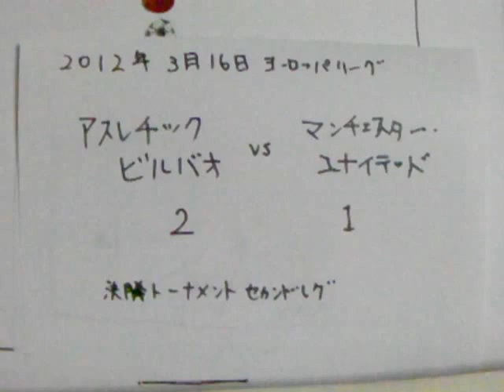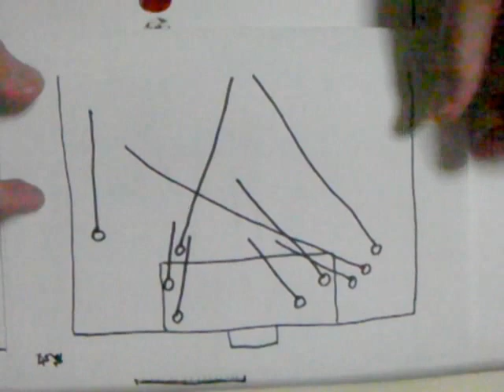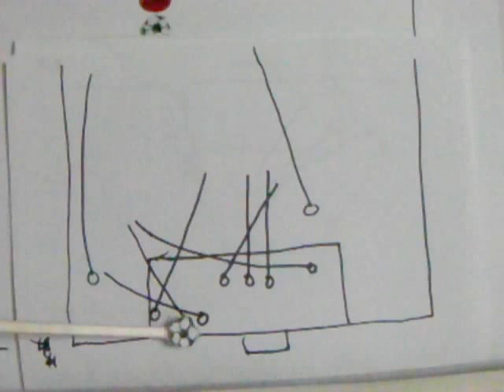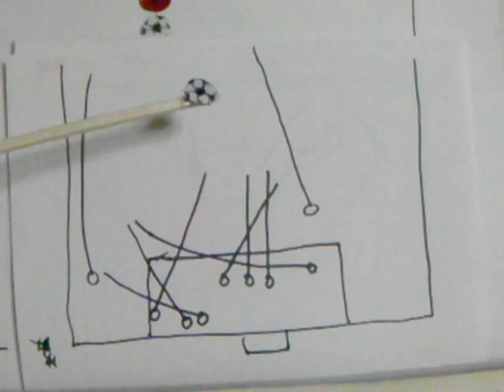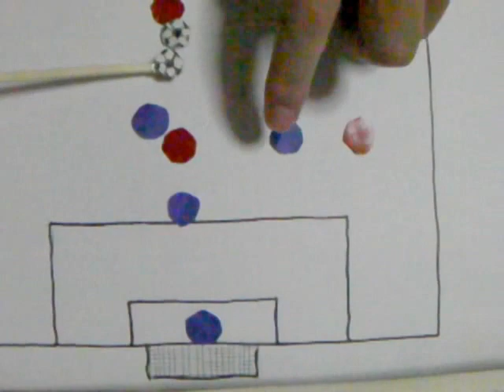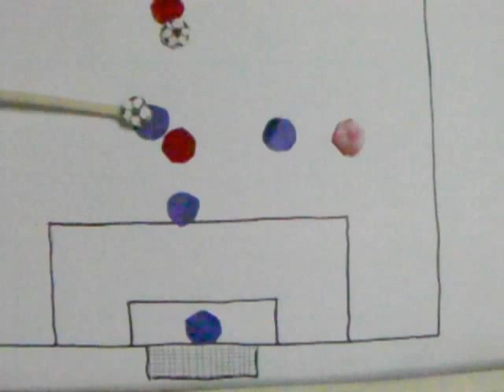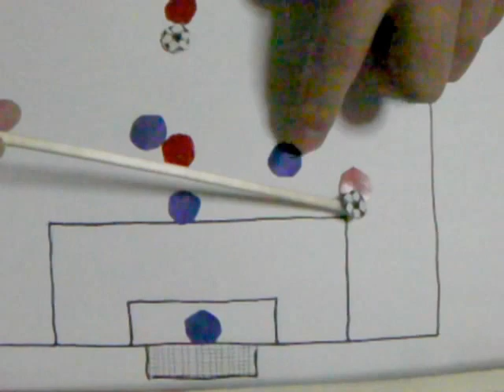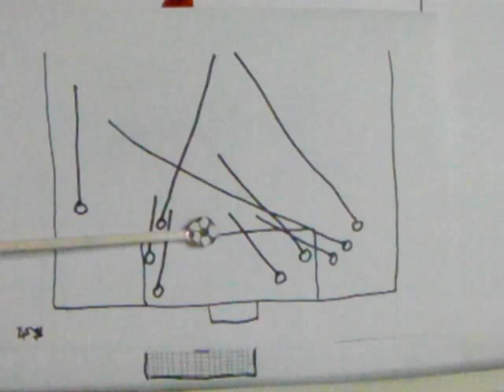マンチェスターユナイテッド対アスレチックビルバオ戦サッカー解説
今回はマンチェスターユナイテッド対アスレチックビルバオ戦を動画で解説します。中心はビルバオのフォーメーションや守備選手の動き方です。それにしてもユナイテッドはサブのメンバー含めて層が厚いですね。チャンピオンズリーグのチケットっていくらぐらいするのかな？グッズって欲しくなりますよね。あと何年同じカードがあるか分りませんから。
祝！ロンドン五輪U-23日本代表バーレーン戦サッカー解説 長友選手もフル出場！マルセイユ戦サッカー解説